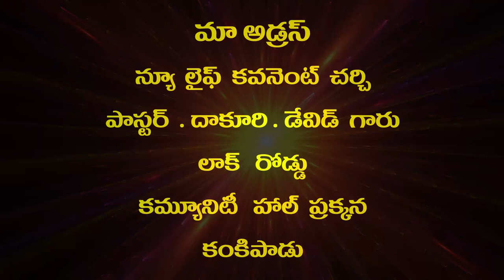pas Dakuri david garu 6 10 2021